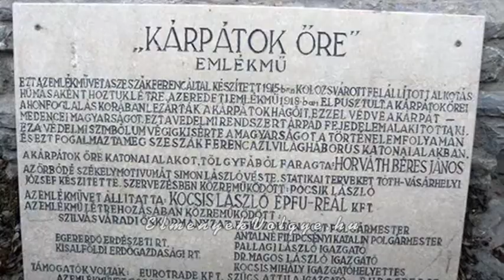A Kárpátok őre - Szilvásvárad az Élmények Völgye ajánlatában